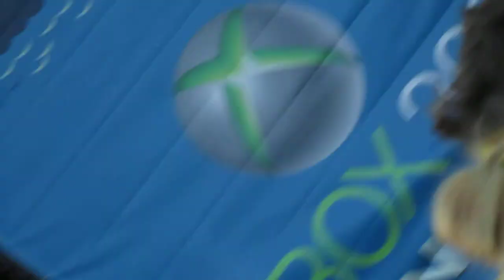The National - Fake Empire.MOV